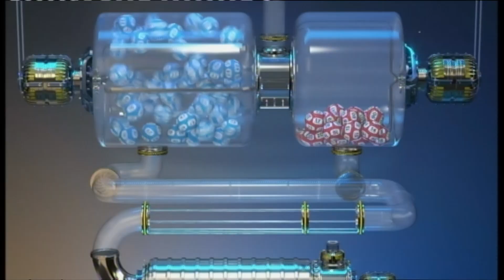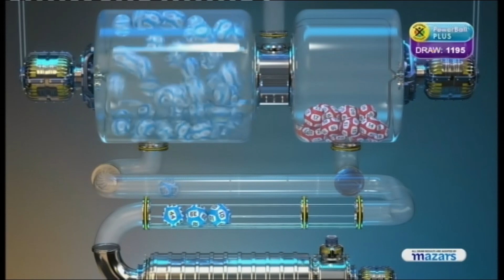POWERBALL AND POWERBALL PLUS DRAW 1195 (07 MAY 2021)